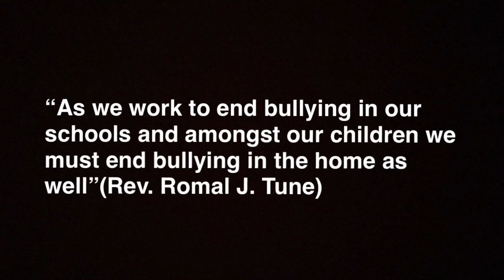Bullying PSA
English Period 1 Bullying PSA